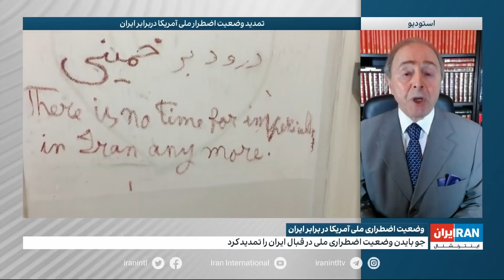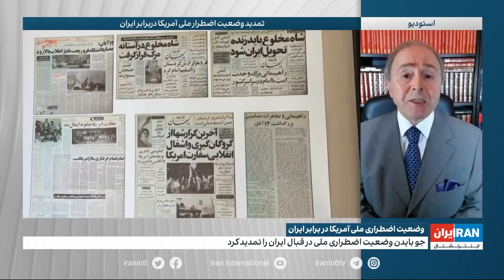جو بایدن وضعیت اضطراری ملی در قبال ایران را تمدید کرد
وضعیت اضطراری ملی در قبال ایران از سوی آمریکا که از سال ۵۸ تا کنون گرفته شده، چیست و چه تبعاتی برای ایران داشته است؟
گفت‌وگو با رضا تقی‌زاده، تحلیلگر روابط بین‌الملل